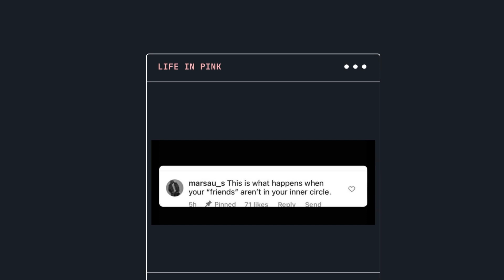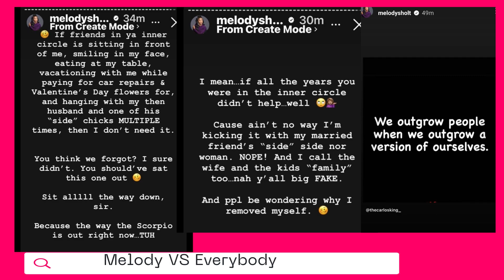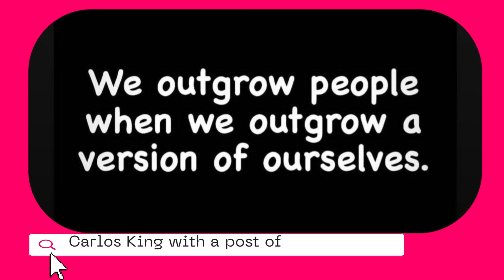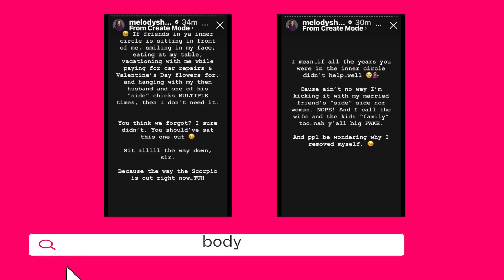LAMH Melody Shari VS Everybody⁉️